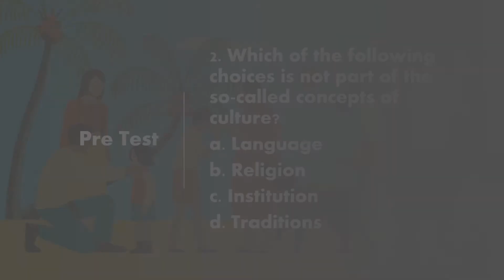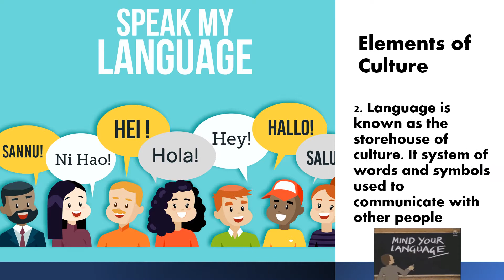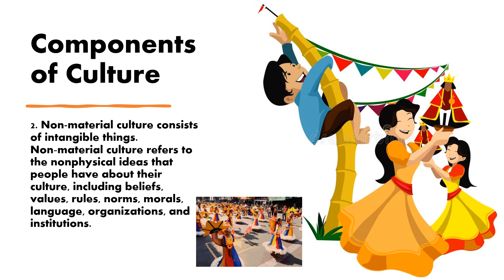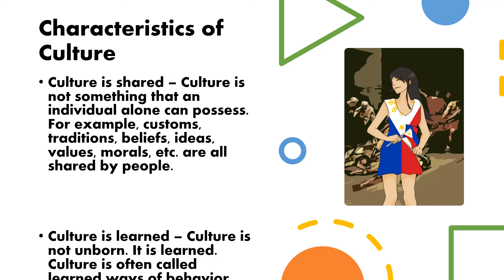Concept, Elements, Types of Culture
For SHS Students